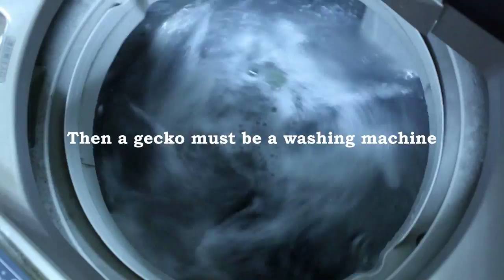9 cockroachtrap mysteryhole